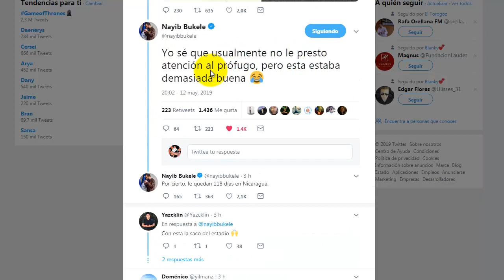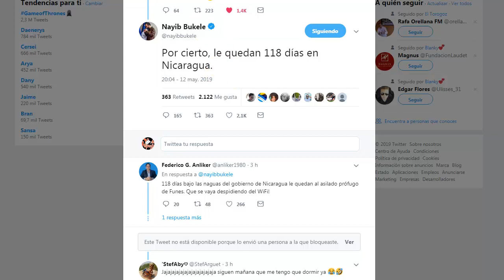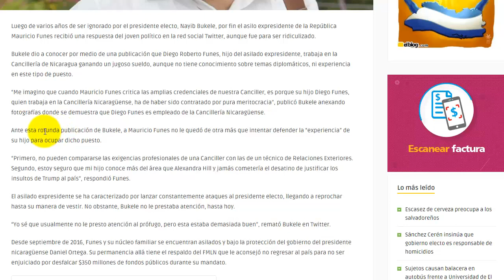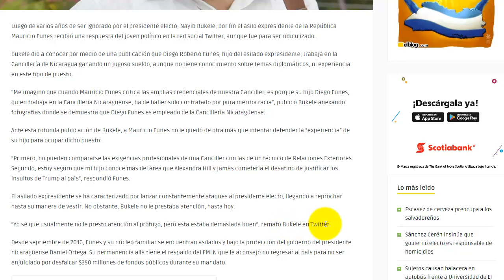Nayib Bukele arremete contra hijo de Funes y desata la ira, esto se va descontrolar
Luego de varios años de ser ignorado por el presidente electo, Nayib Bukele, por fin el asilo expresidente de la República Mauricio Funes recibió una respuesta del joven político en la red social Twitter, aunque fue para ser ridiculizado.